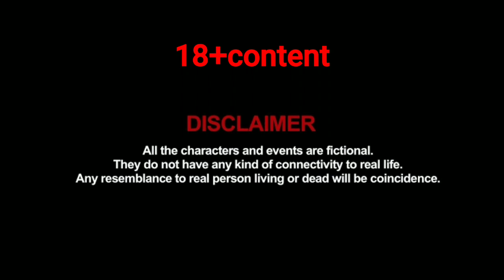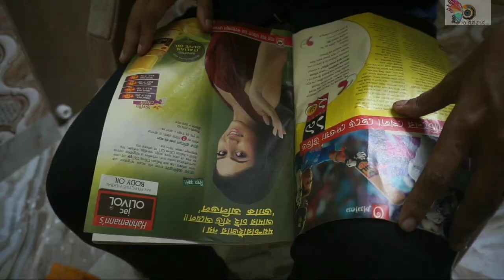The slayer | bengali new thriller web series 2022 | episode 01 | touch of poison | 70 mm films.